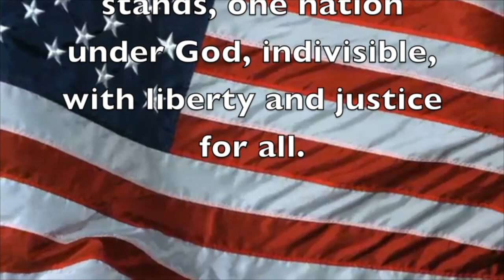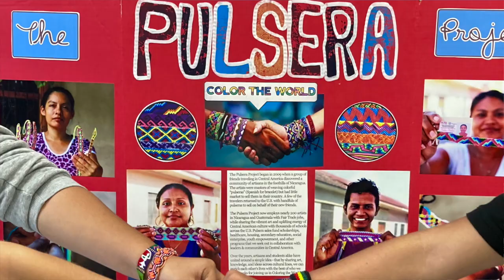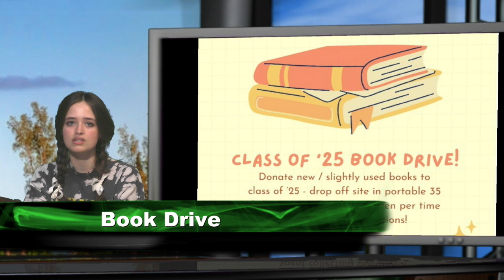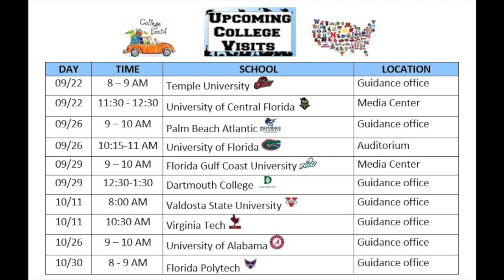Jupiter High School News: September 29, 2023